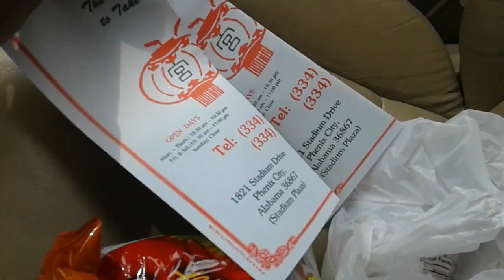King House Chinese Lunch $6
Phenix City Alabama